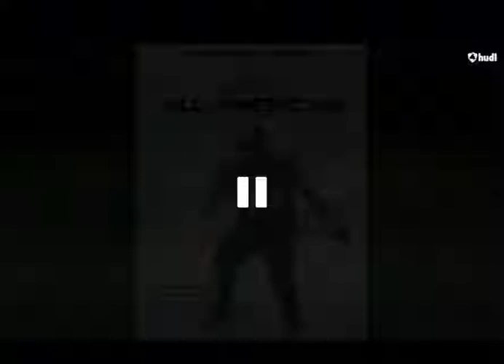William Waddell 2017 Grambling Sophomore Highlights